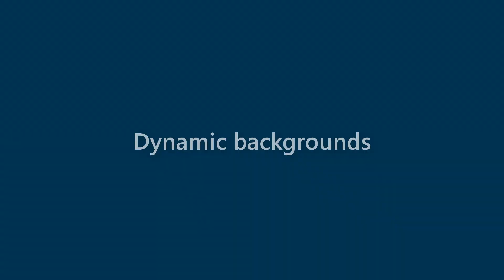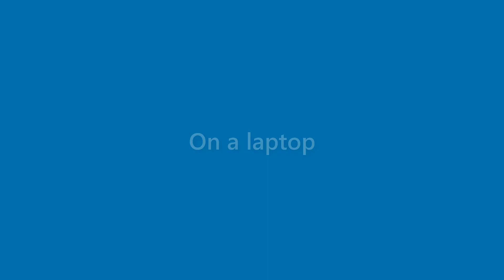Rex Conley - appearance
Name Look - Rex Conley - appearance. In this video we present "Rex Conley" name look and feel in various scenarios.
This video will cover:
How does "Rex Conley" look as a personal letterhead?
How does "Rex Conley" look on a business card?
How does "Rex Conley" look on a computer/laptop screen?
How does "Rex Conley" look with different background colors?
How does "Rex Conley" look with various fonts?